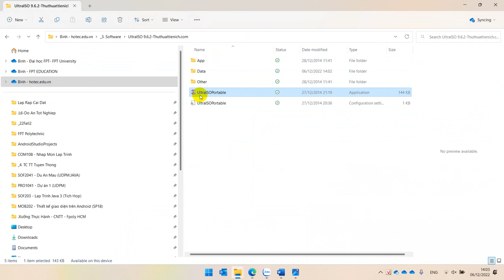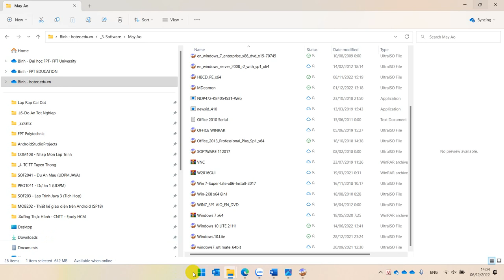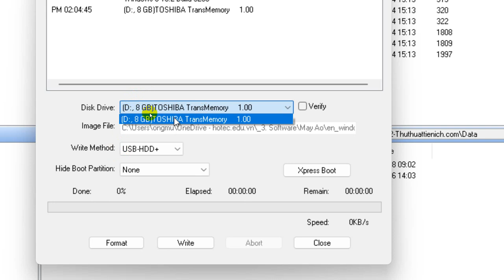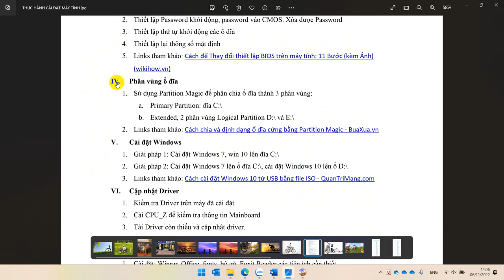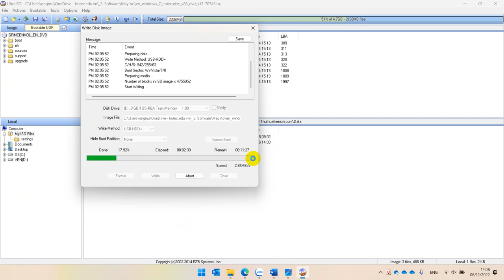Hướng Dẫn Tạo Đĩa Cài Đặt Windows Từ File ISO Bằng UltraISO